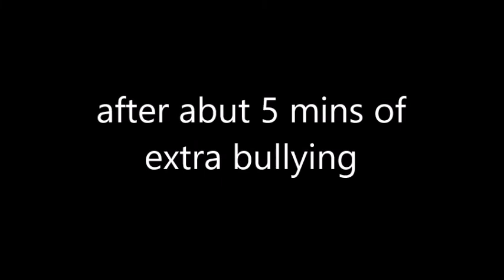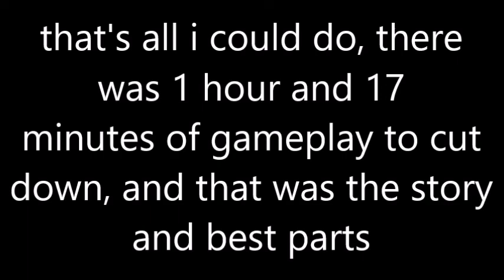CS:GO Surfing | My First Experience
This video was my first time surfing on CS:GO
As from the video you can clearly tell I am not the best at it, what so ever.
Along with seeing me be trash you can also see i took inspiration of the video idea from Youtubers like Racooneggs and Fitz ( and more )
and failed as some text is not aligned correctly and a lot of people talk which made it hard to get word for word, I tried!

All in all I hope you enjoy the video and the comedy that is inside.

I'm a 14-year-old kid who just uploads to upload, all content is gaming related; some tutorials but mostly about gaming!